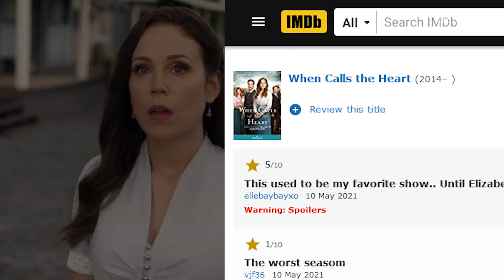WHEN CALLS THE HEART Season 9 Release Set for 2022 by Hallmark, Erin Krakow Announces to Hearties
Hey, Hearties! We have AMAZING news for you! The Hallmark channel has just officially announced the renewal of When Calls the Heart for Season 9! The renewal announcement was delivered in a sweet video message by the show’s leading lady, Erin Krakow, on the Hallmark’s Twitter account, right after the credits for the Season 8 finale stopped rolling on television. The renewal of When Calls the Heart was very much expected. Eight seasons in, the romantic drama series continues to be a ratings hit for Hallmark. The Season 8 premiere drew in 3 million viewers! The series boasts an impressive approval score of 8.1 out of 10 on IMDb and has 24 award wins and 32 nominations. For the entire Season 8, viewers have been teased by When Calls the Heart writers about the resolution to Elizabeth’s love triangle. For 12 long episodes, Hearties waited to know WHO will Elizabeth choose. Finally, in the season finale Elizabeth discovered that her heart wanted Lucas, as the two lovebirds confessed their feelings to each other and sealed it with that romantic kiss on the bridge. Season 9 of When Calls the Heart, which is slated for Winter 2022 release, will explore Elizabeth and Lucas’ new relationship as well as other storylines. Meanwhile, watch our great video about When Calls The Heart actors real-life relationships and personal lives. We’ll link it here and in the comments below. Guys, share with us in the comments if you think Elizabeth made the right choice with Lucas? And thanks for your likes and subscriptions – it means a lot to us!